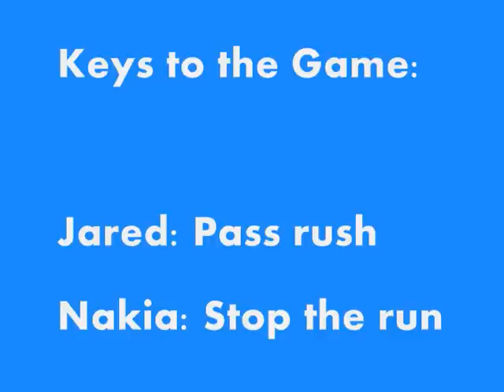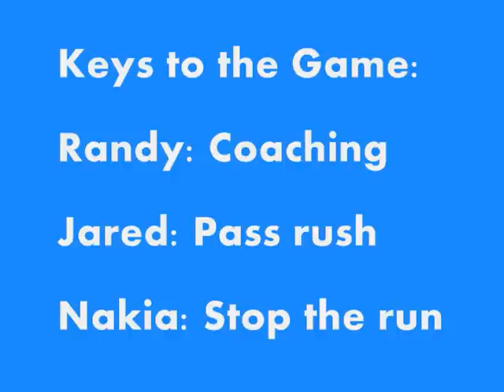Week 7: Tennessee Titans V.S. Buffalo Bills Pregame Show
In this show, we discussed whether the last game was more of a Bills won or a Cardinals.